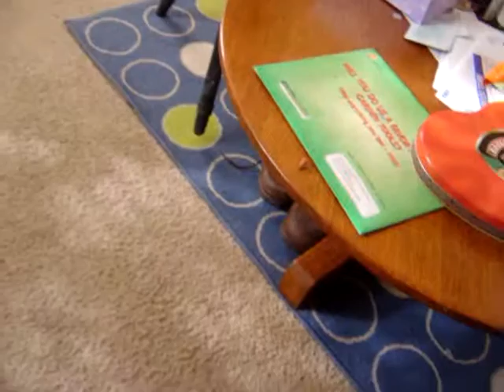Good girl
It's hard to say what ya mean.